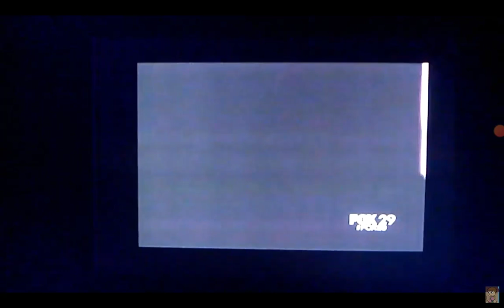Barbour/Langley Productions/Fox Television Stations Productions/20th Television (1993/2012)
Taken From a November 23, 2014 Litton Airing of "Cops"